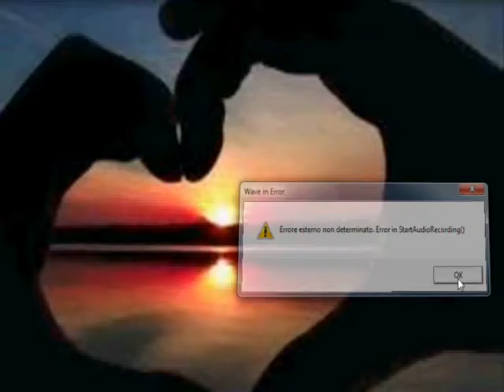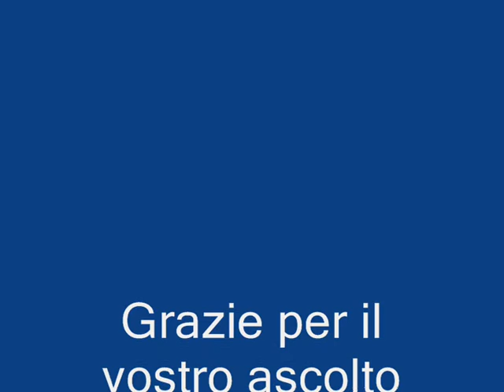Me Basta Fedele Perillo